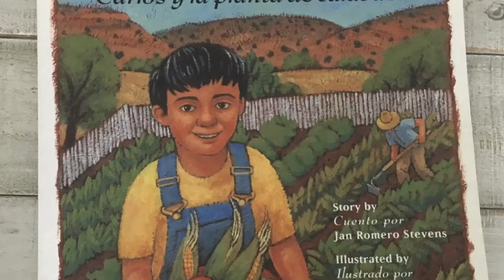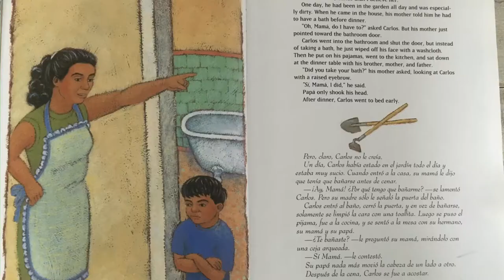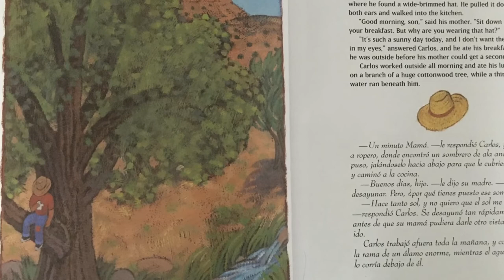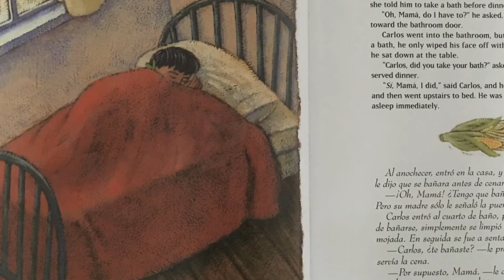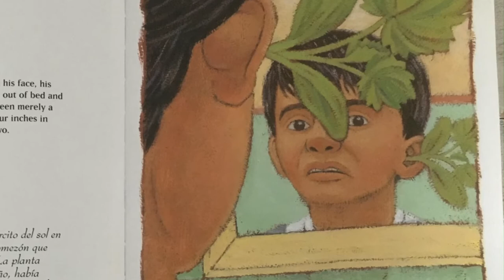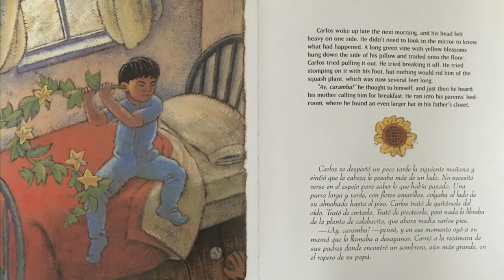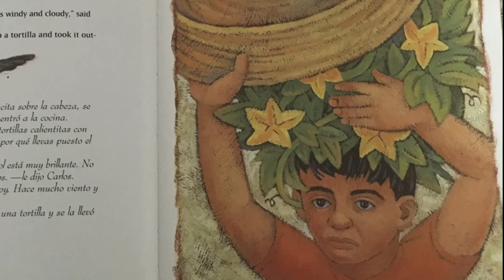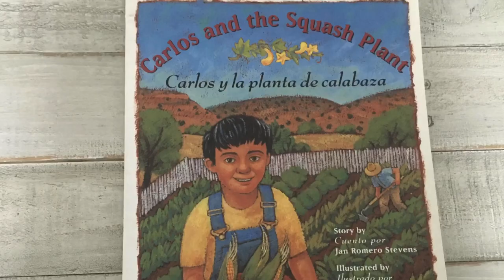Carlos and the Squash Plant Read Aloud English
Carlos does not like taking a bath, his mom warns him that if he doesn’t bathe something may grow out of his ear. Enjoy this entertaining story and find out what lesson Carlos learns. The book is written by Jan Romero Stevens and illustrated by Jeanne Arnold. Pick up a copy, of this book, for your own school or home library today.